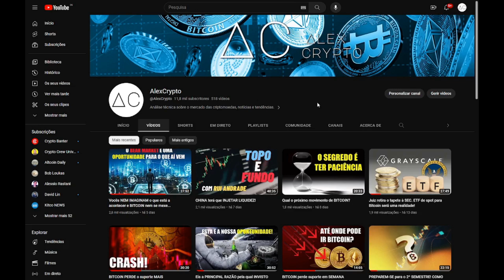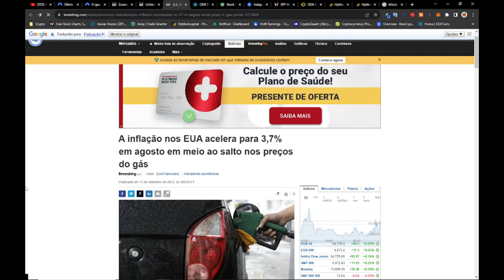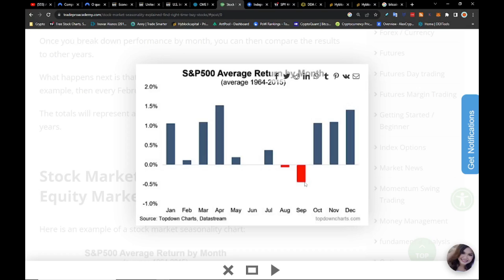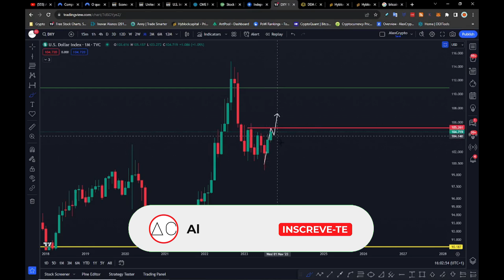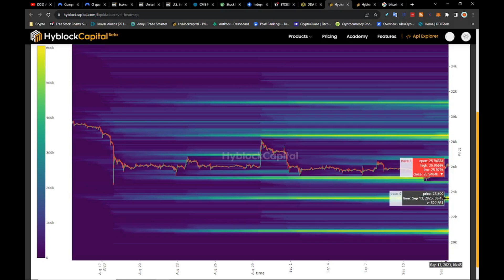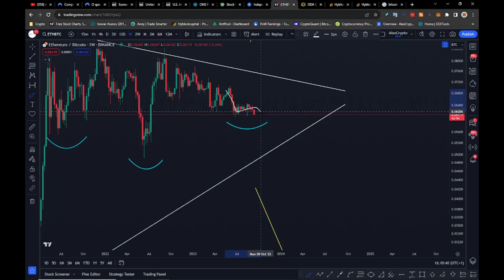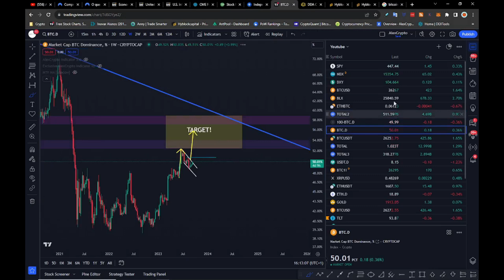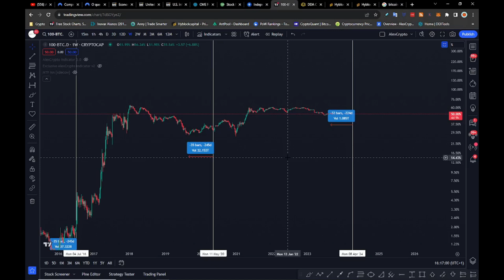INFLAÇÃO DISPARA e os mercados respondem de forma INESPERADA. CAPITULAÇÃO das ALTCOINS chegou?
Inflação americana surpreende e o mercado de altcoins pode estar na última fase antes do bull market - Capitulação!

Hyblocks » disponibiliza ferramentas inovadoras como o sentimento de mercado, liquidez, dados na cadeia, etc... »

Gatheomix » queres aceder ao mundo da mineração? Aproveita a campanha.

Formação AlexCrypto:
Noções Básicas de Análise Técnica (nível elementar)